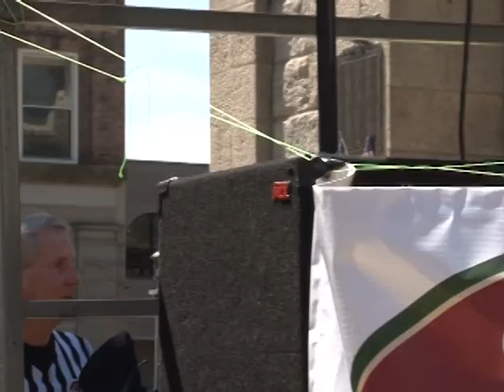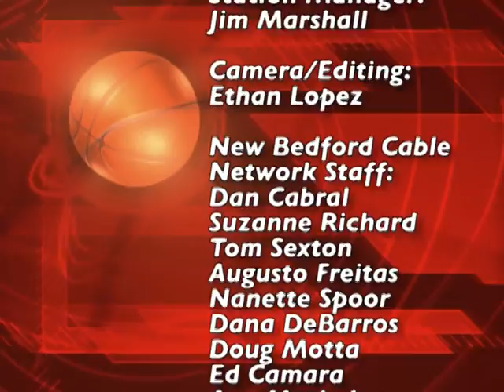1st Annual Greater New Bedford 3-on-3 Summer Basketball Classic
New Bedford Mayor Jon Mitchell among the many to participate in a 3x3 basketball tournament in Downtown New Bedford, hosted by TruBounce Inc, August 10th, 2013.